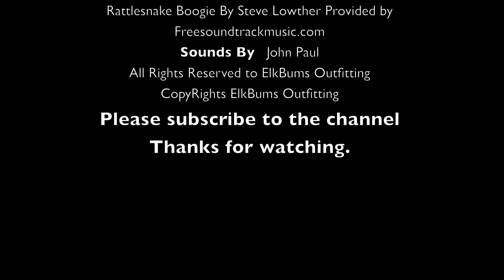ElkBums Presents Being Prepard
So resourceful, so handy! The Elk bums have done it again with their spectacular knowledge and ingenuity for Colorado Elk hunting.  Watch and learn people.